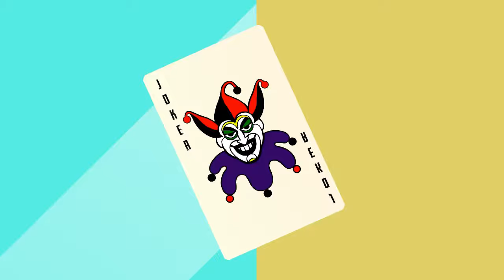Saitama vs Joker | Hero Animation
Joker driving in the city and almost hit harley quinn who crawl in the street. Joker got out from his car and try saving harley quinn. Harley quinn told joker who hurt her and she die in his arm. Joker saw saitama and attack him. Can joker avenge harley quinn ? let's see in this video.

Featuring Superhero:
- Saitama, the Caped Baldy (One Punch Man)
- Joker